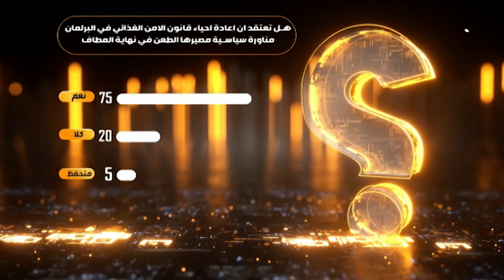حصاد الايام، القضاء يتم استهدافه من كردستان .. والامن الغذائي في بغداد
حصاد_الايام مع احمد العنزي
🔹 الملف الاول :
القضاء يُستهدف من كردستان.. وعقود النفط موضع الشك والريبة

: خالد السراي /عضو أئتلاف دولة القانون
: د. عباس العقابي / خبير قانوني
: وفاء محمد كريم / عضو الحزب الديموقراطي الكوردستاني

                                                                                                                                                           🔹 الملف الثاني :
قانون الدعم الطارئ.. أبواب الصرف تزيد من مخاطر الفساد